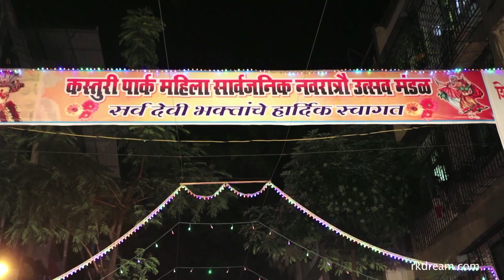Mumbai ,MiraBhayandar, kasturi park, Garba 2017 /Kasturi Park Mahela Mandal /rkdreams/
Stories are most memorable part of our life. Story contains different types of feelings like happy, sad, moody, funny, lovely, flirty.. ok..etc., that's all. We are express our mood or feeling through media in stories.

Now a day, almost all social media apps like WhatsApp, Facebook, Instagram, Hike are able to post stories as video status.We build Video status app with selected, best & lovable video songs status.

So, you only need to do is open "Video Status" app and find perfect video for yourself. You can search keywords in search box 🔍 to super easy to find what you want to post in your story. You can savew those videos in your storage SD card or internal storage.
We provide you daily video status update with much more videos in home page of "VIDEO STATUS " app.

WHAT'S VIDEO STATUS APP FEATURE?

Whatsapp Video Song Status : Best, Selected & feeling love collection of video songs 📽 to share on your WhatsApp, Instagram, FB, Hike Story status.
Trending Songs : Most favourite & most liked video status songs list will be in trending songs 🔝. Yes, ofcource 💯 you can Like, Love, Unlike Videos to know other people about video.
Screenshot Viewer : Are you tired of watching whole video to see what video contain, so screenshot feature will show you 9 different images from 30-50 second video status 📱.
App design & structure : We build Simple, Clean and super easy UI user interface 🖌 to easy use.All video data 📹 are compressed without losing quality so you can upload and download fast from this app and post in whatsapp very fast.
Daily Updates : We’re updating our video status content daily and will keep updating for your unstoppable enjoyment experiance, so you can keep share your feeling everyday in WhatsApp, Instagram, Facebook, Snapchat, Hike.
Share to status/story: Sharing is fast, Super easy, One tap WhatsApp icon to post your chosen video status to your Status/Story 😎.
Request For your Video Status: Tell us your requested video song and we will make it for you & serve you as possible! 💖.